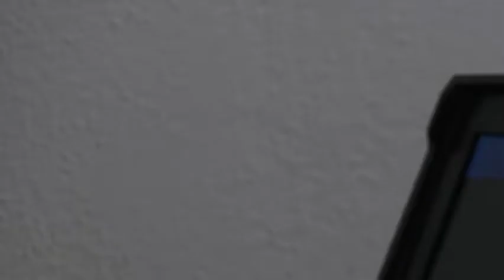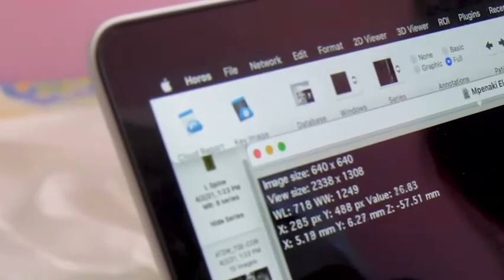Ταξιδεύοντας στον κόσμο 17 3 22